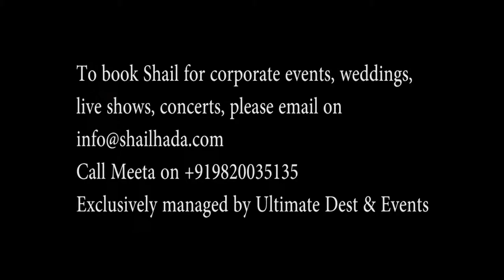Shail Hada - Live Event Ambuja Cement in Delhi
Shail Hada's Official Channel.